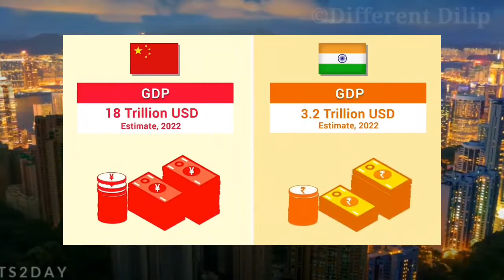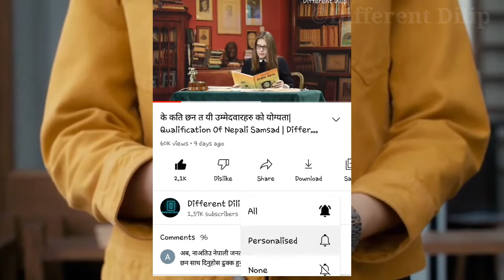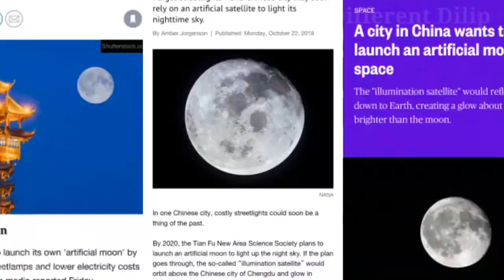यति धेरै पढेका छन चीन र भारतको नेताहरुले | Education of Chinese And Indians leaders